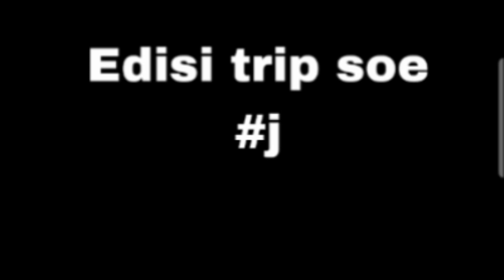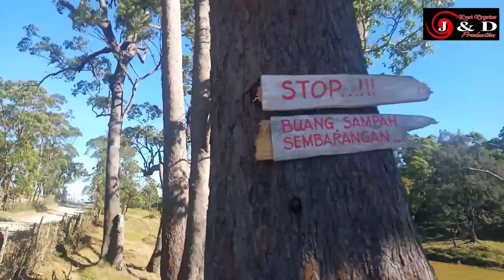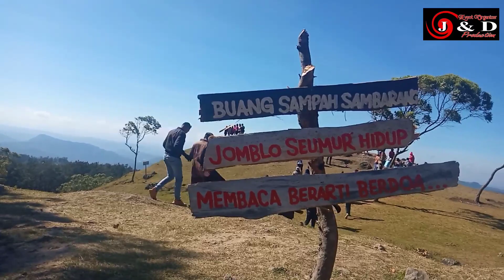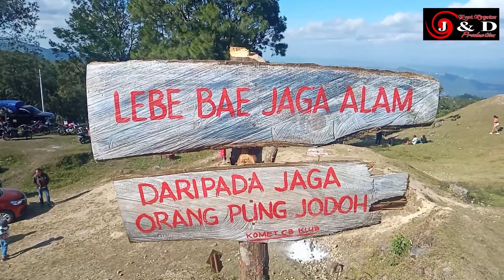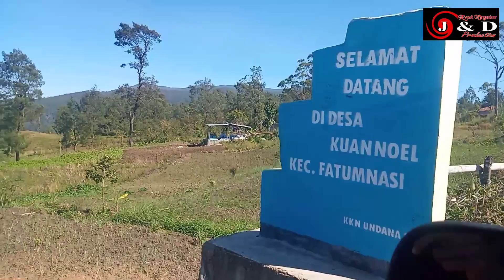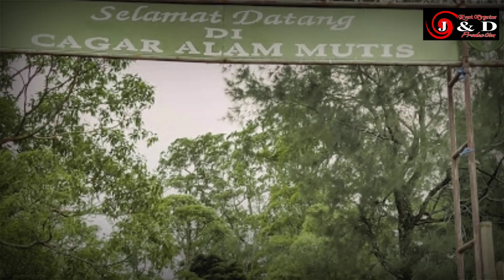J&d Family trip Soe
youtube play list musik

Ikson play list